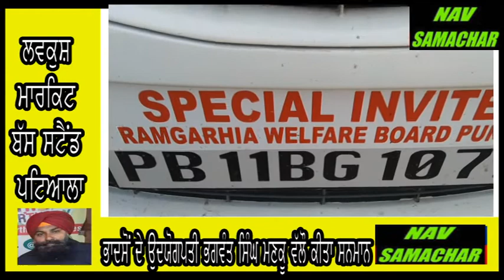NAV SAMACHAR CHANNEL KEEP WATCHING AND SHARRING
ਰਾਮਗੜੀਆ ਭਲਾਈ ਬੋਰਡ ਦੇ ਸੀਨੀਅਰ ਵਾਈਏਸ ਚੈਅਰਮੈਨ ਸੱਗੂ ਦਾ ਹੋਇਆ ਸਨਮਾਨ